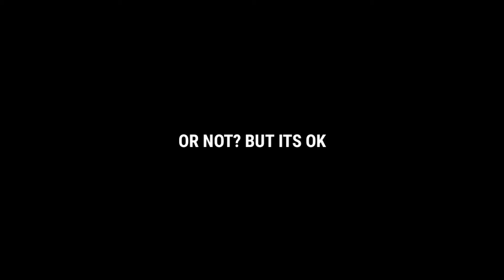CONG TV MONTAGE OF TAKING SKIN FOR KOF SKIN IN MOBILE LEGENDS! BOOM HEADSHOT!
Video tittle: CONG TV MONTAGE OF TAKING SKIN FOR KOF! BOOM HEADSHOT!

Example ✓ WomboCombo, Savage Momment, Etc.

Tags and keywords in this video✓
Copy if you want.

mobilelegends mobile legends bangbang mobile legends gameplay mobile legends 1vs1 1vs1 wrecker vs urada urada wrecker mobile legends 1vs1 mobile legends team payaman cong tv junnie boy boss keng yow viy cortez alodia gosiengfiao tier one chooks dogie
114,405 views•May 11, 2020
MENTOS CHOU MONTAGE | CHOU GAMEPLAY | CHOU GOD? | MOBILE LEGENDS BANG BANG

meta heroes ml
meta heroes ml season 16
meta heroes ml 2020
meta heroes ml season 15
meta hero meaning
meta heroes ml may 2020
meta heroes ml june 2020
meta heroes ml meaning
meta hero ml
meta hero ml season 16
meta hero in ml 2020
meta hero ml april 2020
meta hero meaning mobile legends
meta hero ml season 15
meta hero ml meaning
meta hero april 2020
meta hero aov
meta hero adalah
meta hero aov 2020
meta hero aov 2019
hero meta arena of valor
ml meta hero august 2019
meta heroes
almost a hero meta
what is a meta hero in mobile legends
almost a hero meta team
what is a meta hero in overwatch
almost a hero meta 2020
is dyrroth a meta hero
what is a meta hero in ml
meta hero builds
guild wars meta hero builds
best meta hero mobile legends 2019
best meta hero mobile legends
best meta hero mobile legends 2020
best meta hero dota 2
best meta hero ml
best meta hero
hero cantare meta
current meta hero mobile legends
current meta hero dota 2
heroclix meta
hero meta carry
meta hero magic chess ml
meta hero magic chess
hero meta hyper carry
meta hero dota 2
meta hero deck
meta hero deck 2020
meta hero definition
meta hero dota 2 7.26c
meta hero deck yugioh
meta hero dota 2 7.25
meta hero dota 2 7.25c
meta elemental hero deck
hero meta heroes evolved
duel links meta elemental hero deck
duel links meta elemental hero
hero meta epic
e hero meta deck
duel links meta favorite hero
hero meta fighter
hero fighter meta season 16
hero fighter meta season 15
hero fighter meta 2020
hero fighter meta season 11
hero fighter meta season 12
hero fighter meta 2019
duel links meta hero generation